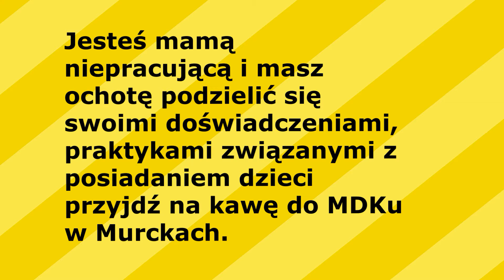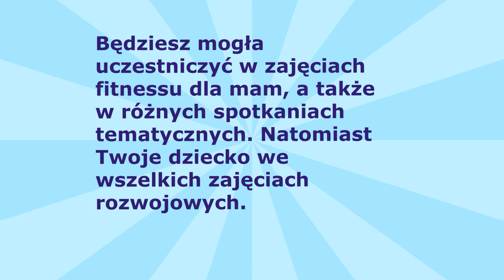Kawiarenka. Mama i Ja. Otwarcie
Już 9 czerwca na g. 10.00 zapraszamy do Mdk "Południe" w Murckach. Na pierwszym spotkaniu z cyklu Kawiarenka, "Mama i Ja" dowiesz się jak wykonać krok po kroku makijaż, poznasz poszczególne etapy wykonania makijażu. Zobaczysz jak profesjonalna wizażystka pracuje z różnymi kosmetykami oraz dowiesz się, jak je dobierać. Z całą pewnością wyjdziesz z pokazu z ogromnym zasobem wiedzy, którą przekaże Ci profesjonalna wizażystka Monika Nieszporek.
Nie zwlekaj i zabierz ze sobą swoją pociechę, która będzie świetnie się bawić w kąciku zabaw. Wstęp na dwugodzinne spotkanie to tylko 15 zł.